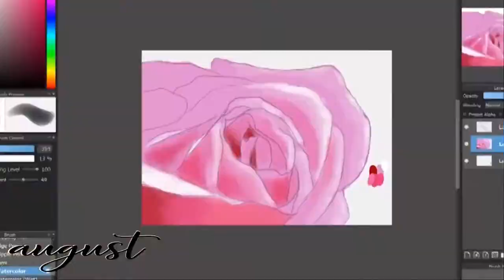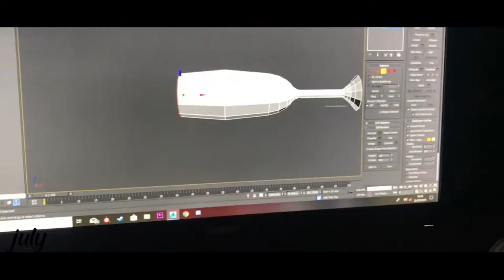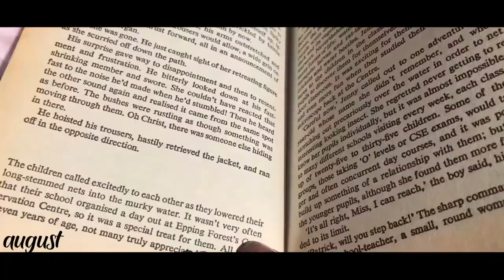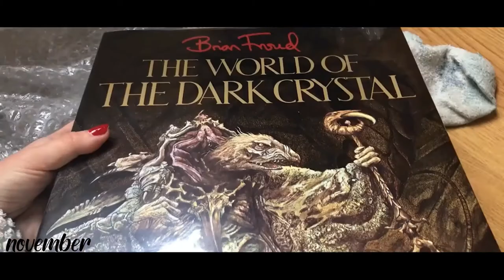2019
Thank you for my 2019.